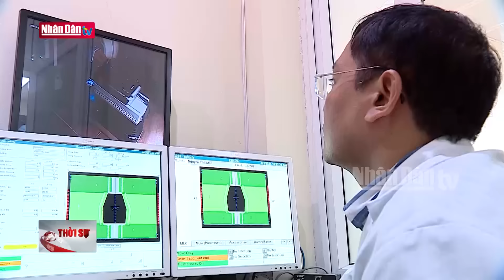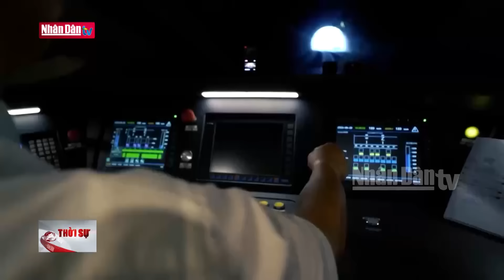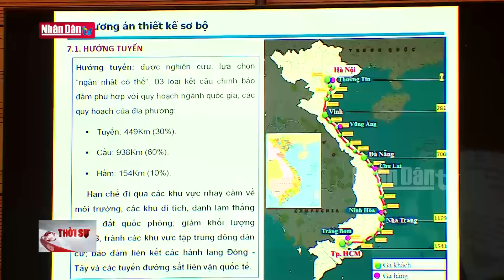Tin tức mới nhất: Tổng Bí thư Tô Lâm chủ trì Hội nghị đóng góp ý kiến dự thảo văn kiện Đại hội XIV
Đánh giá dự thảo Báo cáo chính trị được chuẩn bị công phu có tính bứt phá, sáng tạo thể hiện tư duy mới, thể hiện quyết tâm đưa đất nước vào kỷ nguyên mới, một số ý kiến đề nghị dự thảo báo cáo cần nêu rõ cụ thể hơn các điểm nghẽn, còn yếu kém để tháo gỡ thời gian tới cũng như quan điểm của Tổng Bí thư Tô Lâm về các vấn đề về thể chế, năng suất lao động, tổ chức bộ máy, công tác cán bộ. Việc bổ sung quan điểm mới về môi trường, văn hóa con người trong dự thảo báo cáo là rất cần thiết trong bối cảnh hiện nay song nên giữ quan điểm 4 kiên định, 1 kiên trì  vì đây là vấn đề mang tính nguyên tắc của đảng ta. Bên cạnh đó, cần tạo mọi điều kiện nhân dân thực hiện được nhiệm vụ và quyền lợi của mình.

Góp ý vào vấn đề kỷ nguyên mới, một số ý kiến cho rằng đây là thời điểm chúng ta có thể đặt vấn đề này để tính bước phát triển mới của đất nước. Đây cũng là giai đoạn tiếp bước thời kỳ đổi mới năm 1986 song đột phá hơn tạo kết quả tốt đẹp hơn. Về thể chế, rất cần xây dựng thể chế phù hợp với nền kinh tế Việt Nam. Những điều này đòi hỏi sự nỗ lực rất cao của cả hệ thống chính trị.

Tổng Bí thư Tô Lâm cảm ơn những đóng góp phát biểu đầy tâm huyết của các đồng chí nguyên lãnh đạo Đảng, Nhà nước, đề nghị thường trực các ủy ban nghiêm túc chắt lọc, tiếp thu để tiếp tục hoàn thiện các dự thảo. Qua ý kiến phát biểu có thể thấy các đ/c nguyên lãnh đạo rất sát sao tình hình đất nước, cơ bản nhất trí cao các dự thảo thể hiện sự đoàn kết thống nhất trong đảng.

Về vấn đề hoàn thiện thể chế bộ máy, đổi mới sự lãnh đạo của đảng Tổng Bí thư nhận định đây là vấn đề rất cấp thiết hiện nay. Những khó khăn, điểm nghẽn cần tháo gỡ ngay từ bây giờ chứ không chờ đến đại hội XIV.

Về tăng trưởng kinh tế, Tổng Bí thư cho biết, chúng ta sẽ sớm sẽ tạo điều kiện phát triển kinh tế tư nhân, khuyến khích sự sáng tạo của khối doanh nghiệp này. Về vấn đề phát triển văn hóa con người, bảo vệ môi trường, chống biến đổi khí hậu.. chúng ta không chỉ đơn thuần coi trọng các chỉ số mà cần coi trọng giá trị con người, giá trị truyền thống gia đình.

Về đánh giá tình hình thế giới khu vực và các ưu tiên trong chính sách đối ngoại, Tổng Bí thư cho biết chúng ta cần có tính toán một cách toàn diện, phù hợp cũng như chú trọng đến vấn đề hòa bình, an ninh thế giới. Về xây dựng đảng, chống tham nhũng lãng phí tiêu cực, dự thảo các văn kiện đã đề cập nhiều thực trạng giải pháp theo tiêu chí không ngừng, không nghỉ.

Tổng Bí thư Tô Lâm nhận định, chúng ta cần nỗ lực phấn đấu thực hiện cho được các mục tiêu chiến lược, khơi dậy ý chí mạnh mẽ tự tin, tự cường, tự hào dân tộc, tranh thủ tối đa thời cơ, thuận lợi, để đất nước bứt phá, tự tin cất cánh. Tất cả cần thể hiện rõ trong quan điểm của văn kiện. Bên cạnh đó cần thể hiện quyết tâm đột phá mạnh mẽ hơn nhất là thể chế khơi dậy nguồn lực bên trong và bên ngoài, đẩy mạnh phân cấp, phân quyền, địa phương quyết, địa phương làm, địa phương tự chịu trách nhiệm gắn với trách nhiệm tự lực, từ cường của các địa phương. Tập trung phát triển lực lượng sản xuất mới, ưu tiên phát triển cơ sở hạ tầng hiện đại.. Cần có giải pháp hoàn thiện các trụ cột mô hình XHCN ở Việt Nam, lan tỏa ra các địa phương...  Đổi mới cách thức xây dựng văn kiện cô đọng, xúc tích, ngắn gọn dễ hiểu trong toàn đảng toàn dân với tinh thần NQ ra là triển khai thực hiện được ngay.